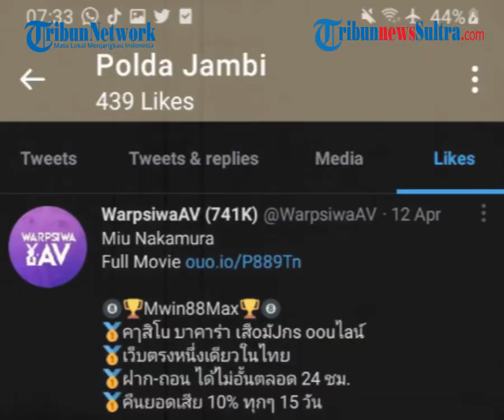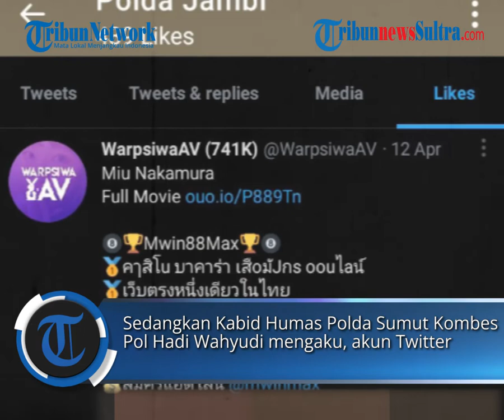Setelah Polda Sumut dan Polres Bogor Kota, Kini Akun Twitter Polda Jambi Sukai Konten Tak Senonoh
KOMPAS.com -  Akun Twitter resmi Polda Jambi kedapatan menyukai atau me-like konten tak senonoh.

zulkifli dk
sumber: Twitter @polda_jambi  @getih_gen1 @PedangExcalibur